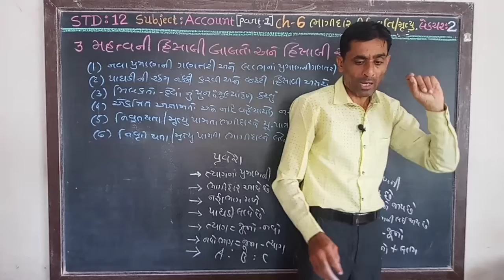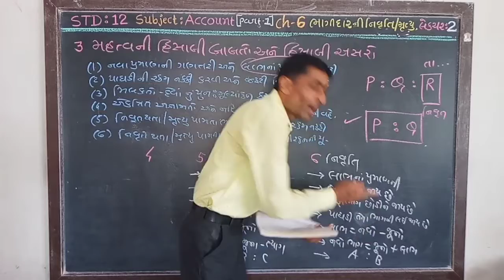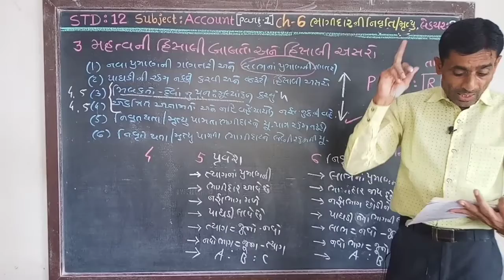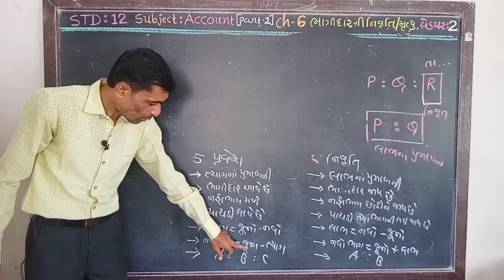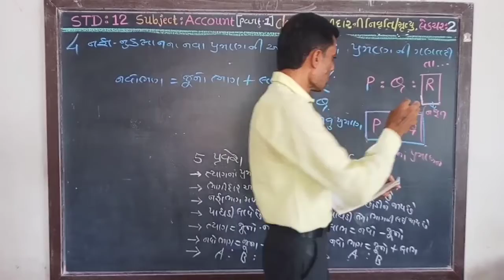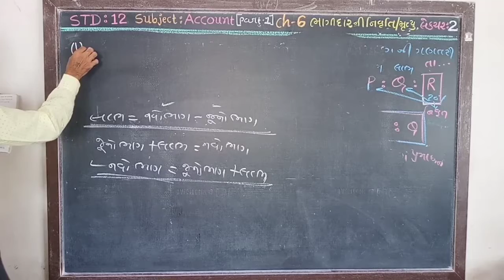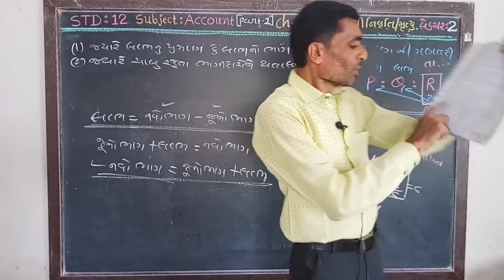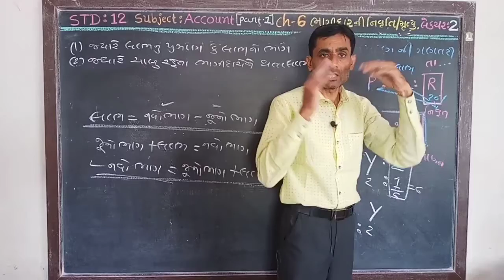ncert std 12 account unit 6 part 2 unnati school